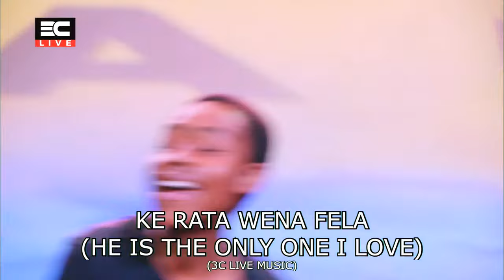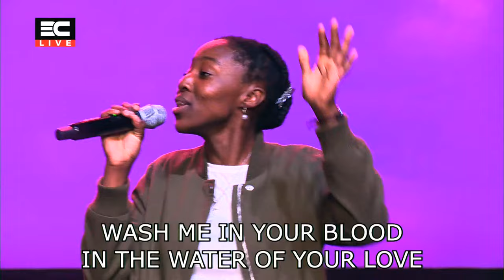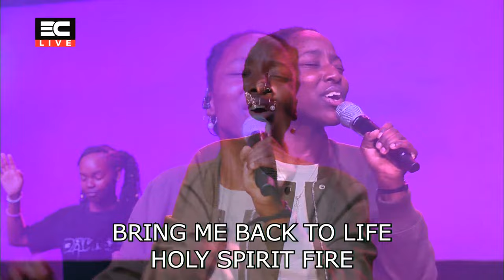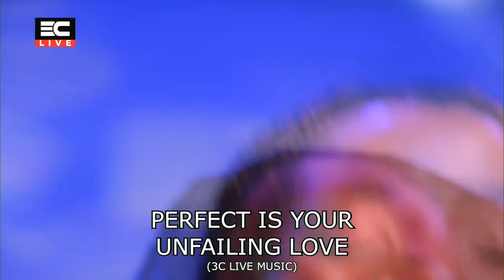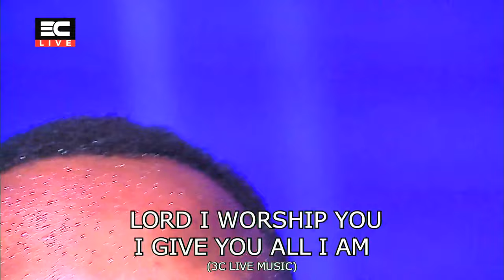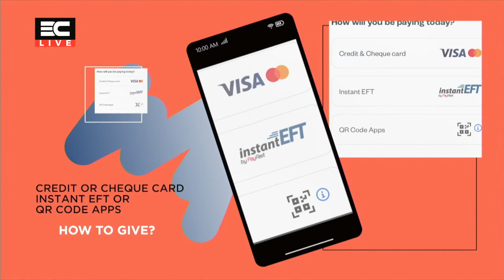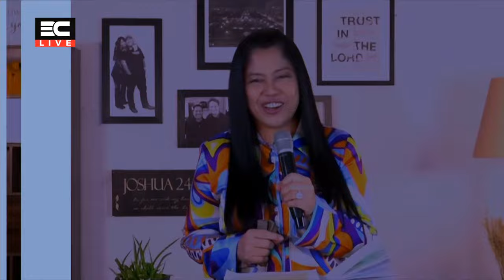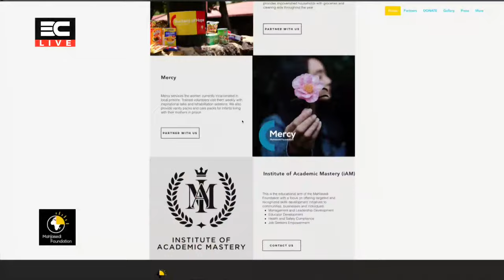Euphracia Pretorius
Welcome to this Live Broadcast! We are so glad you could join us!

If you made a decision to give your heart to Jesus we would like to connect with you